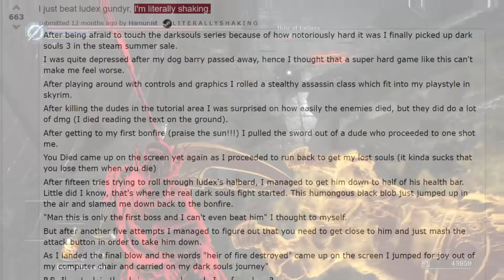The Peasant Knight - Dark Souls 3 PVP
The peasant knight is here. Now with 100% more plow and lothric knight sword(a family heirloom, of course).
Found a lot of invasions last week at pretty much every soul level.

-Johann Sebastian Bach - Air on the G String
Performed by US Air Force Band